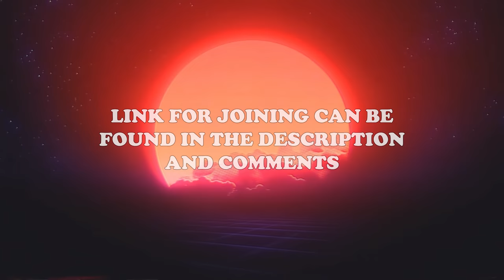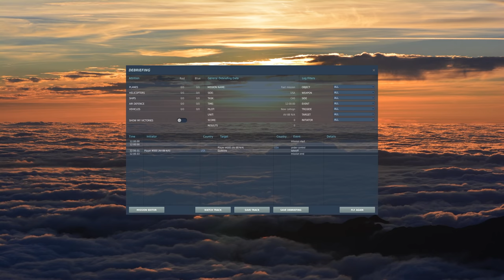Collisions, Kamikazes, Tailless Heli Landing & More! V34 | DCS World 2.7 Modern Flight Sim Crashes